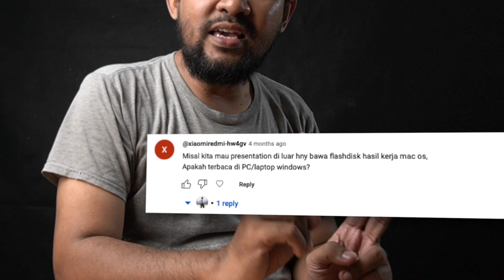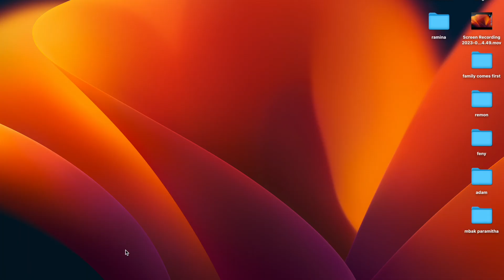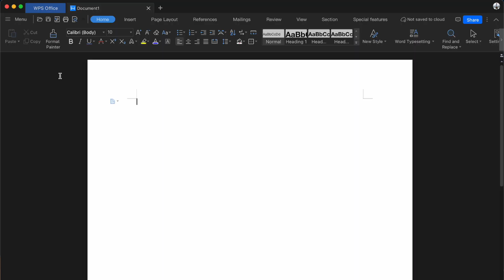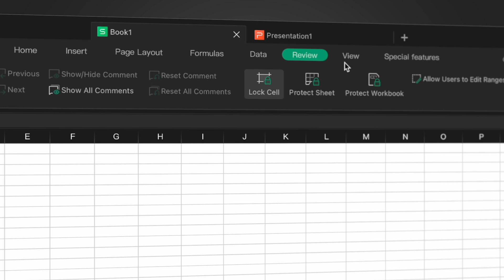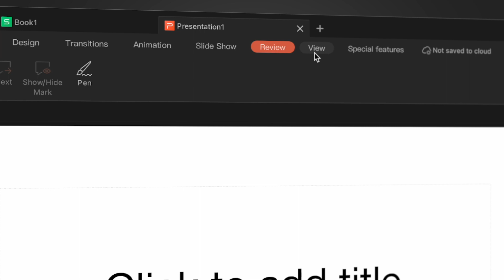Baru beli Macbook? Ini dia aplikasi GRATIS Pengganti Microsoft Office di Mac | WPS Office